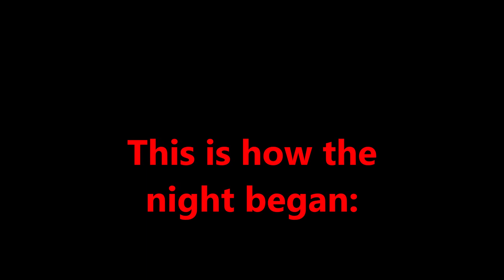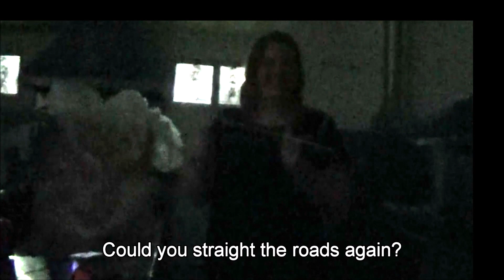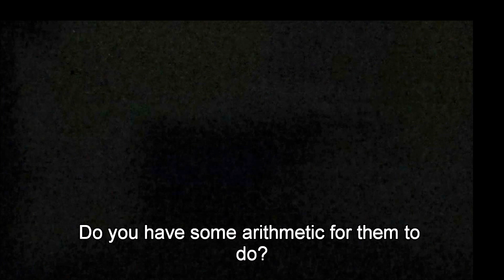The Best Woman's club tour ever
Kinect 360- yes. .Rem pod goes off yes... Dowsing rods, Voice box, Tracer wire rope goes off...yes yes yes! Please enjoy...
 New tour scheduled for  Dec 09, 2023  would love to meet you!